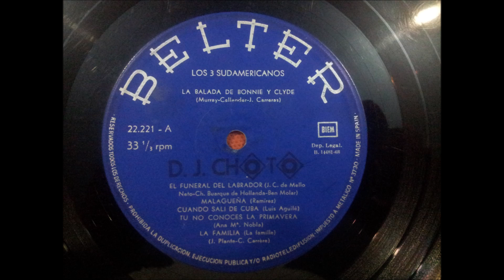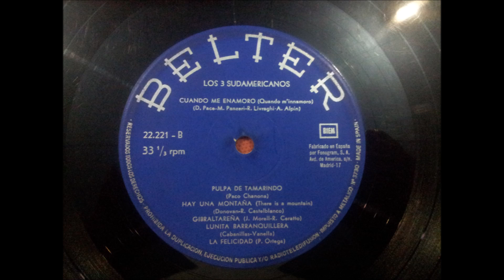LOS 3 SUDAMERICANOS.(CUANDO ME ENAMORO.)(12'' LP.)(1968.)